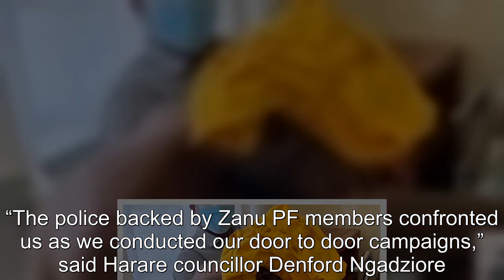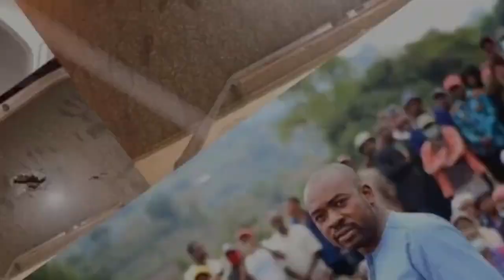VIDEO: Mayhem as Zanu PF thugs heavily bash CCC members in front of police officers in Chitungwiza